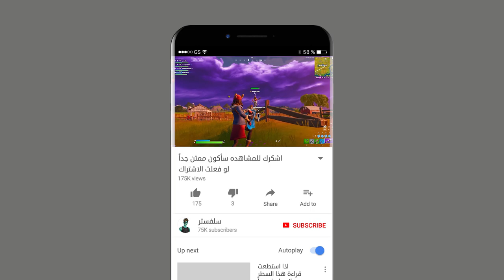احزرها بسرعة فيديو جديد مع فكره جديدة